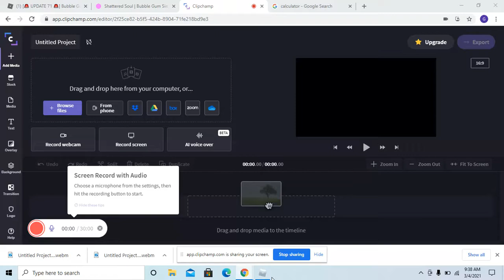Bgs Trading Part 79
Downgraded Shattered Soul. W/L